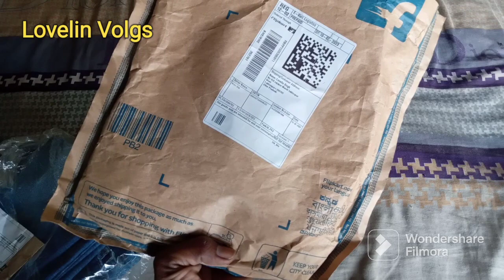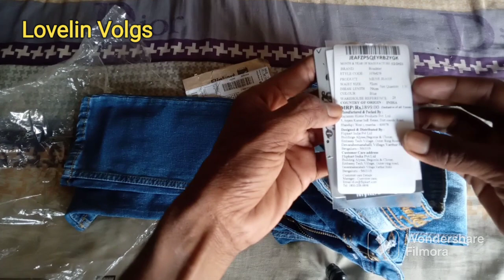Tanip Men Checkered Casual Brown Shirt and Roadster Skinny Men Blue Jeans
Tanip Men Checkered Casual Brown Shirt and Roadster Skinny Men Blue Jeans unboxing youtube from marvel themarvels @lovelinvlogs6575